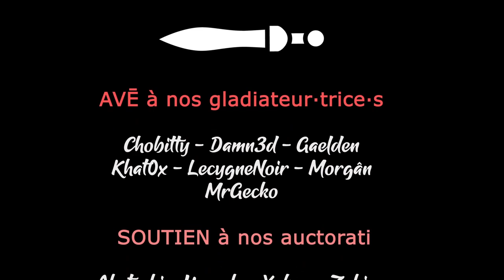#27 - Kumquat 2eme partie et le défi du Quartier Maitre - LEGENDAIRE - SHADOW GAMBIT [FR]